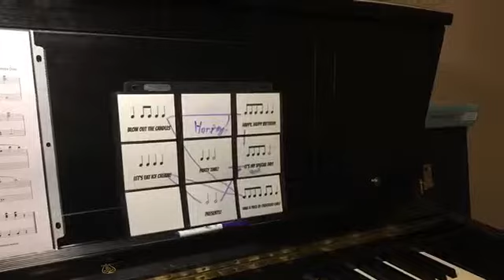Dee’s Birthday Song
My student had a birthday!  She had such a great time working with me to create this birthday song masterpiece!  Please let her know how much you like it!